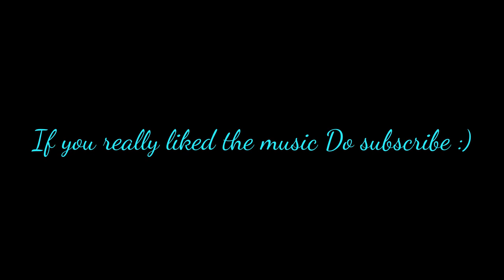Awaara Alone - Piano Cover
Piano Cover for the song Awaara from the movie Alone ! This song is immensely special to me! It's my Birthday Tomorrow and I wanted to cover this my favorite & best song!